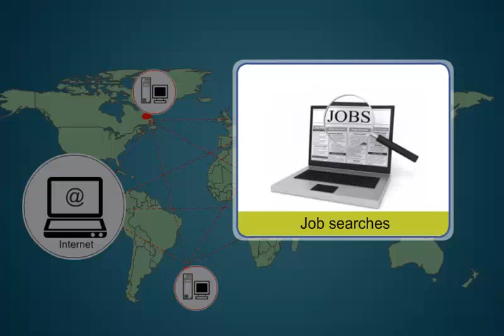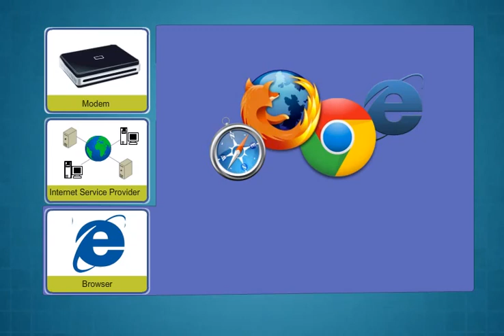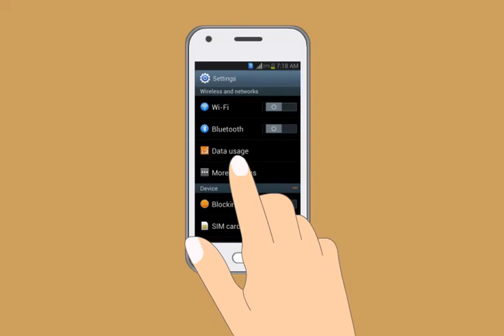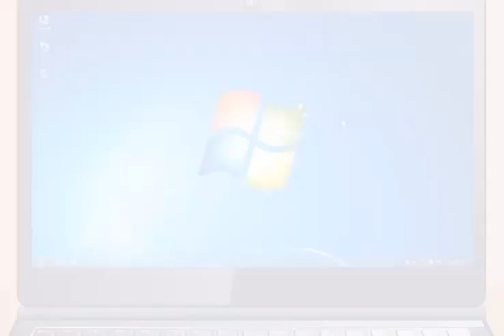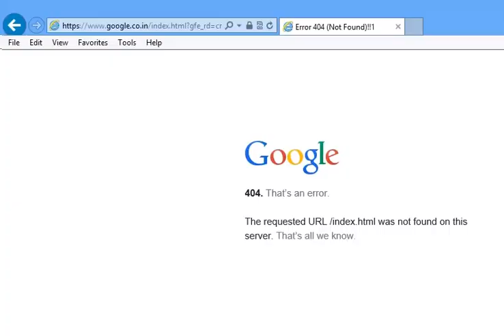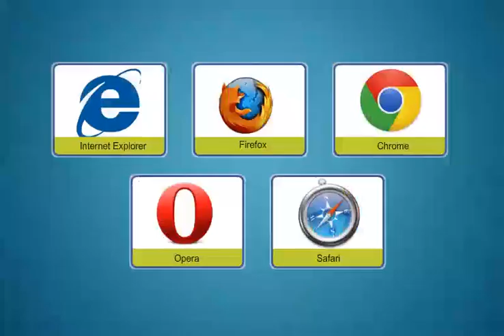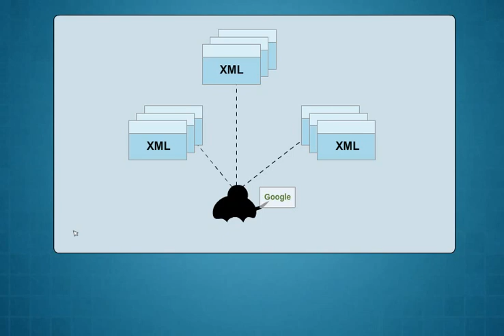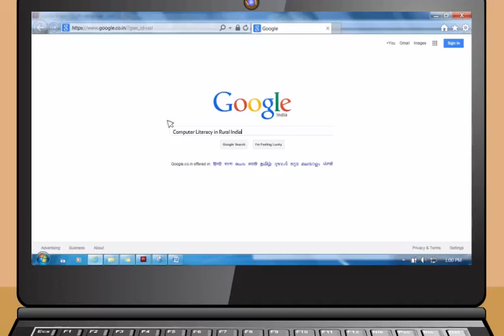Module-3_Introduction to the Internet(sanskrit)